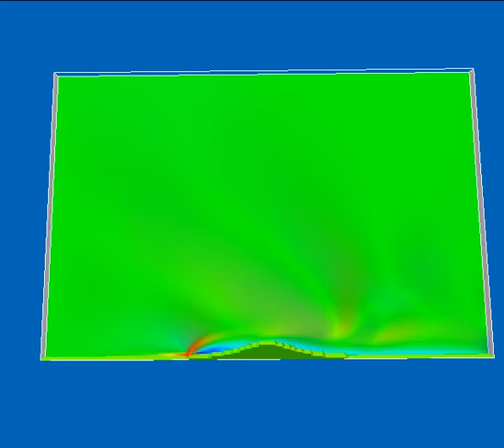Problem with step orography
Mountain Waves ASAMgpu
Stepwise orography

 horiz. velocity u
 green=10m/s
 blue   = 8m/s or below
 red    =12m/s or above